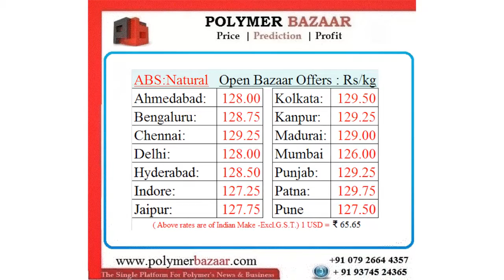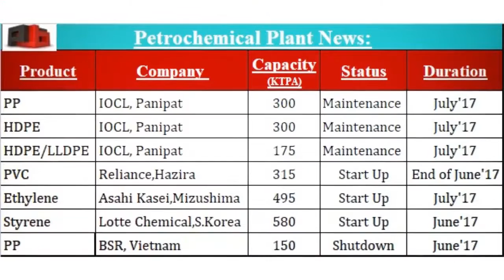Daily Video News : ABS 14.7.17 ( PolymerBazaar )